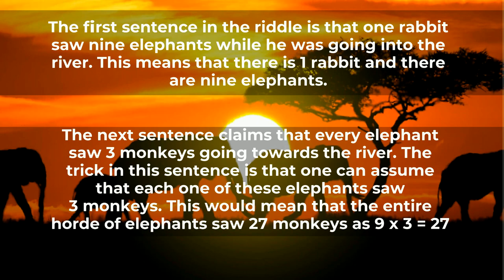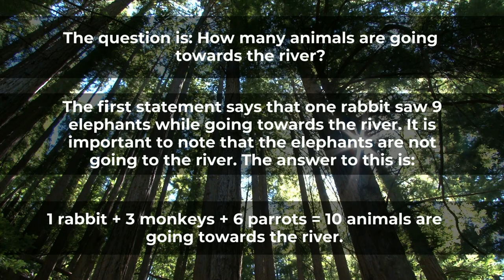The Battle of English and Mathematics Question: 1 rabbit saw 9 elephants riddle SOLVED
In this video we will try to solve the trending riddle 1 Rabbit saw 9 Elephants while going to the river. Every Elephant saw 3 Monkeys going towards the river. Every Monkey holds 1 Parrot in their hands. How many animals are going towards the river?

Give your feed backs in the comment section. Would love to hear it from you.